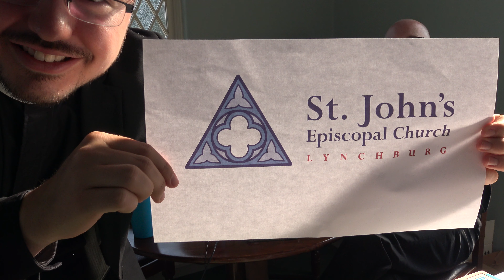St. John's Lynchburg Weekly Update 9.15.2021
Rector XII, The Rev. Chris Roussell, Curate & Deacon, The Rev. Ben Cowgill, and Director of Youth and Family Ministries, Ms. Sarah Wetherly, provide an update to parishioners, visitors, and guests of St. John's Episcopal Church in Lynchburg, Virginia.